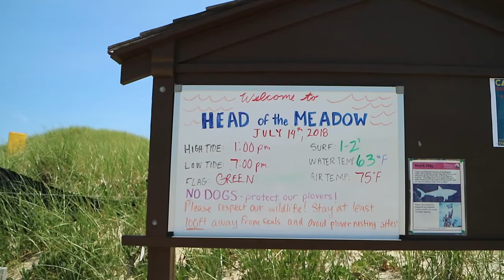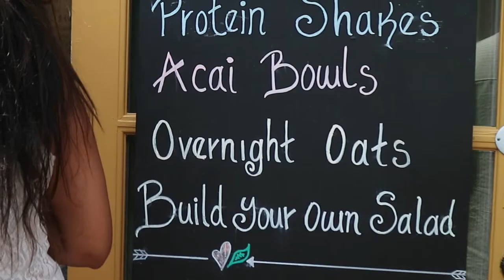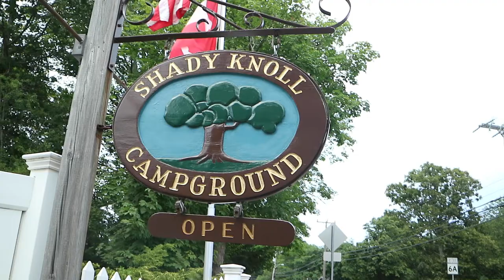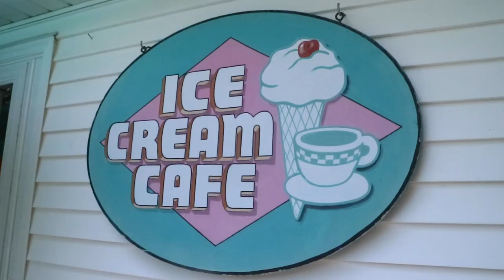Giant Flamingo & BEST Vegan Soft Serve | Cape Cod 2018